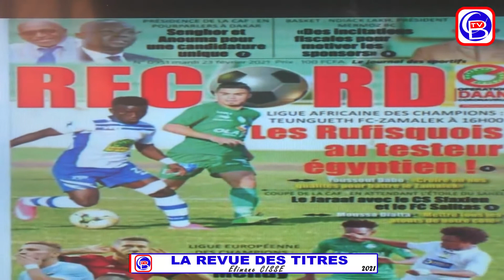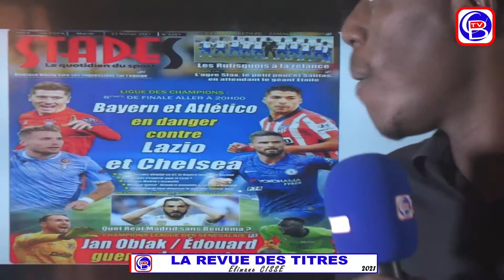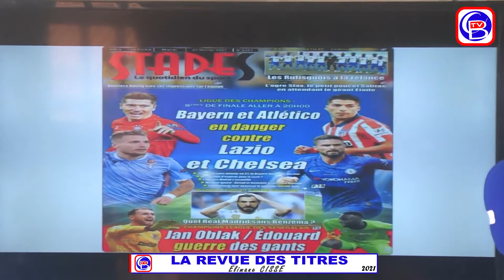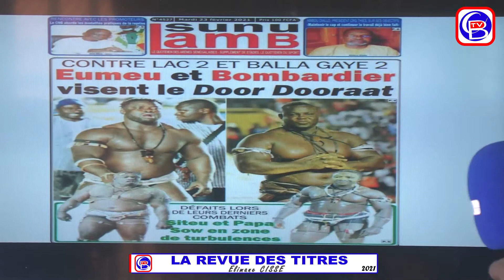Revue de Presse Sport du 23 Février 2021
Pour la couverture et la retransmission en direct sur CANAL BANLIEUE TV et sur nôtre site internet

la couverture et la retransmission en '' Direct'' de vos activités sociales,  Contactez-nous au 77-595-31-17/ 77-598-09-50 ou le 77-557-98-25